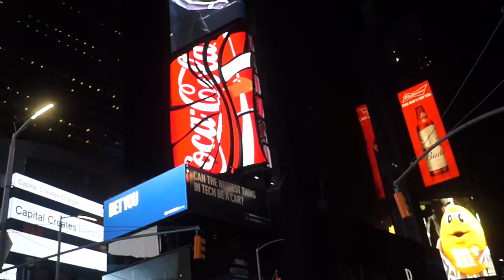El Vlog de Infozeus: Capítulo 3 - Recorriendo Nueva York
En este episodio haremos un recorrido nocturno por algunos de los puntos más interesantes de la ciudad de Nueva York